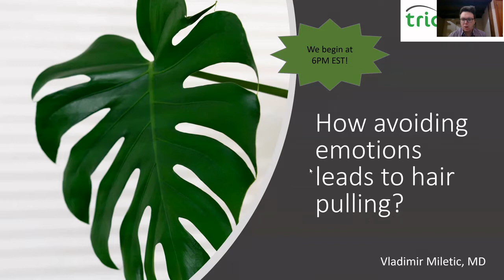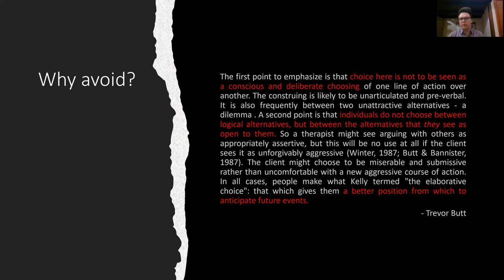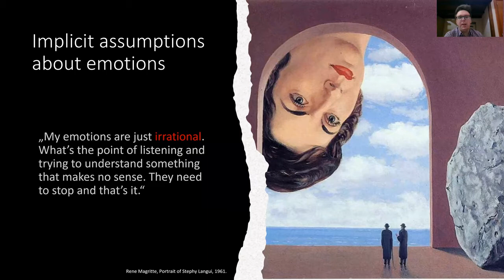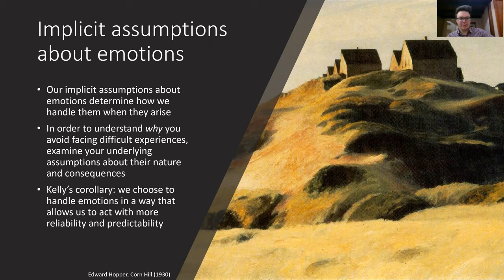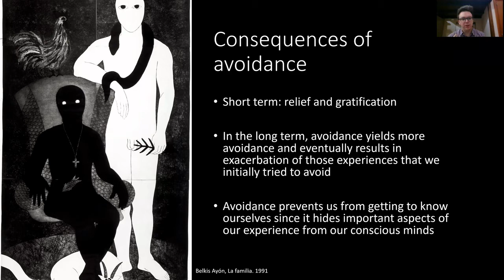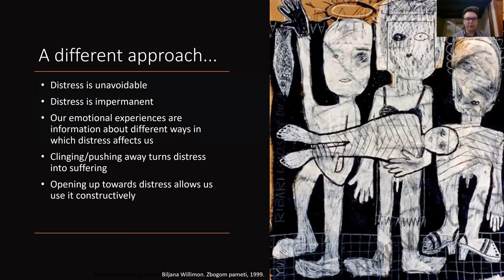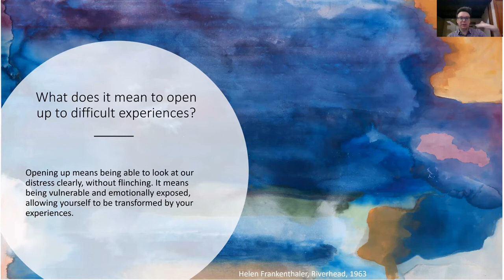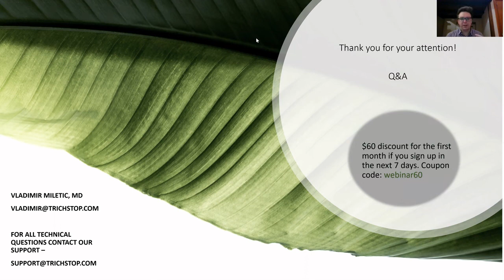How avoiding emotions leads to pulling? December 2020 webinar, pt. 1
In December, Dr Vladimir Miletic talks about experiential avoidance and how avoiding difficult emotions and memories may lead to hair pulling.